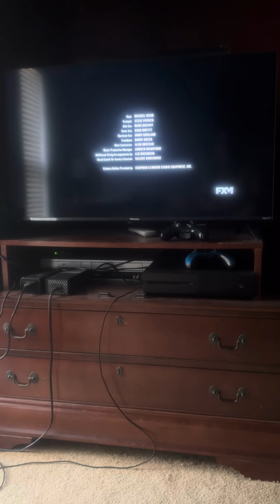The Eyes Of Tammy Faye: End Credits (FXM live channel)